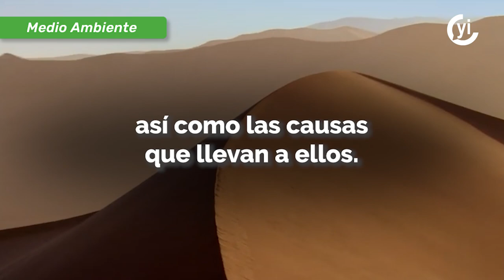¡Rescatemos a nuestra madre Tierra!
La educación ambiental es un proceso que busca generar conciencia, conocimiento, habilidades y actitudes en las personas, con el fin de promover la conservación y el uso sostenible de los recursos naturales.